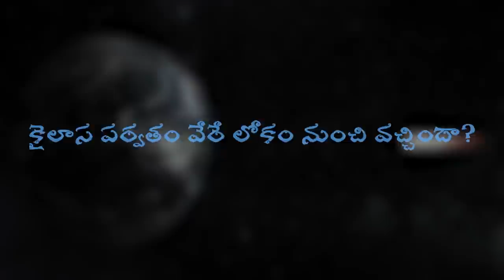కైలాస పర్వతం వేరే లోకం నుంచి వచ్చిందా? Is this Mountain from Outer Space?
కైలాస పర్వతం గురుంచి భారత ఉపఖండంలోనే కాకుండా ప్రపంచ వ్యాప్తంగా ఎన్నో ఊహాగానాలు ఉన్నాయి..సద్గురు ఈ విషయం గురుంచి మాట్లాడుతూ, దీనికి గ్రహాంతర మూలాలు ఉండవచ్చుననే భావన వ్యక్తపరిచారు.